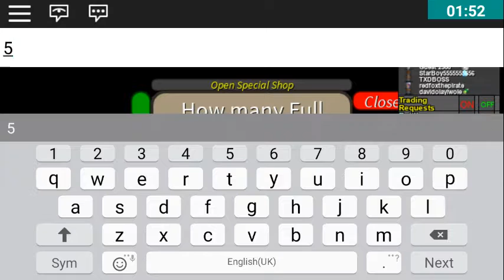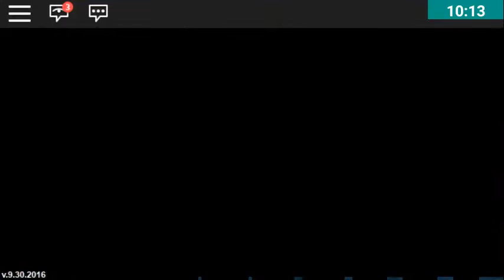Pokemon roblox #3 smoke weedle every day